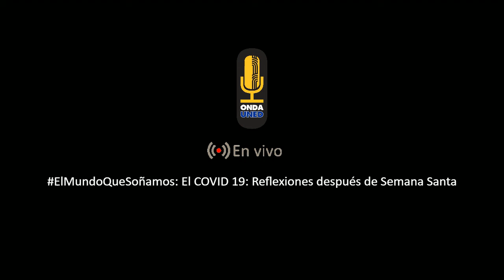ElMundoQueSoñamos El COVID 19 Reflexiones después de Semana Santa